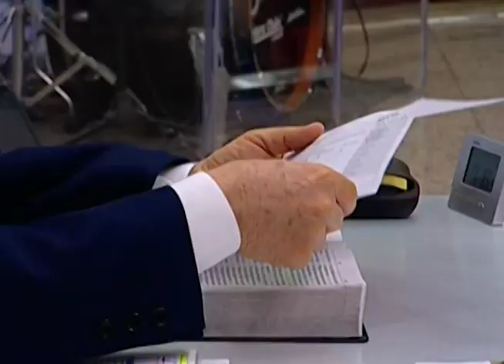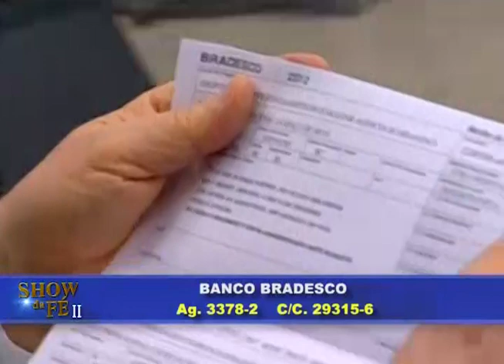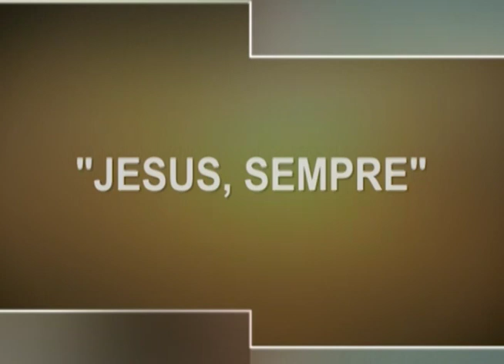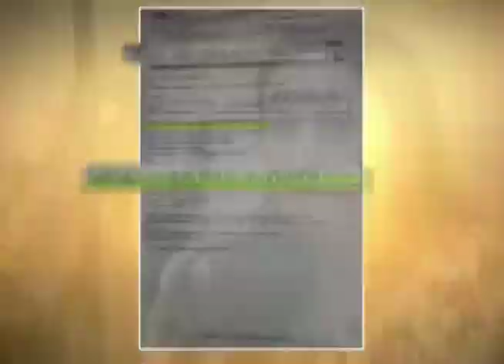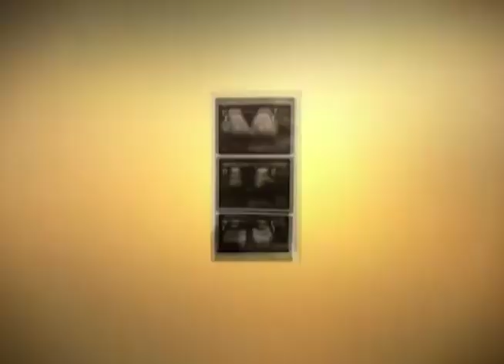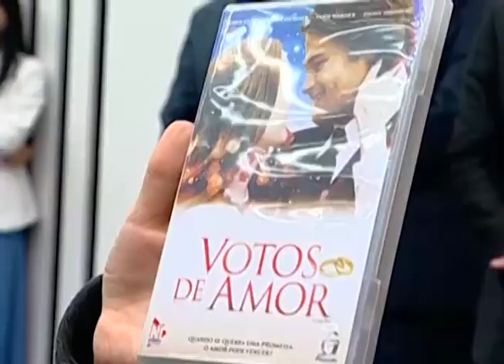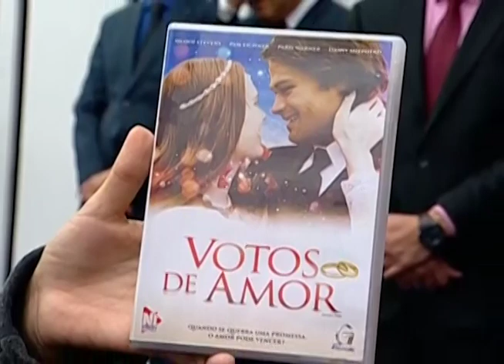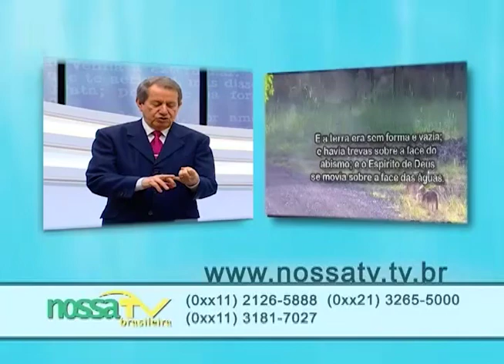Show da Fé | Use a sua autoridade | RR Soares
Esse estudo está sendo maravilhoso. O poder do Senhor está a nossa disposição, e nós devemos fazer uso desta autoridade quando o mal nos assediar. E você ? Tem feito uso do poder de Deus ou tem permitido que o inimigo faça o que quiser em sua vida? Não, mil vezes não! Seja o que Deus planejou para você! Que o Pai te abençoe!

▷ ESCUTE O MISSIONÁRIO R. R. SOARES
▷ IGREJA INTERNACIONAL DA GRAÇA DE DEUS
▷ CANAL SHOW DA FÉ
▷ CONHEÇA A NOSA ACADEMIA TEOLÓGICA
▷ REVISTA GRAÇA SHOW DA FÉ
▷ ESCUTE A NOSSA RÁDIO
▷ ASSISTA RiT TV
▷ ASSINE AGORA A NOSSA TV
▷ LIVROS DA GRAÇA EDITORIAL
▷ TURMINHA DA GRAÇA
▷ ESCUTE OS NOSSOS LANÇAMENTOS
▷ FILMES PARA SUA FAMÍLIA
▷ SHOPPING DO POVO
Data de exibição: 15/11/2018
Data de gravação: 11/11/18 - 7H
Número do programa: 4931